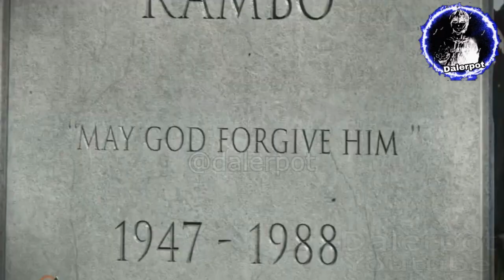funeral de john rambo | rambo el videojuego sub español